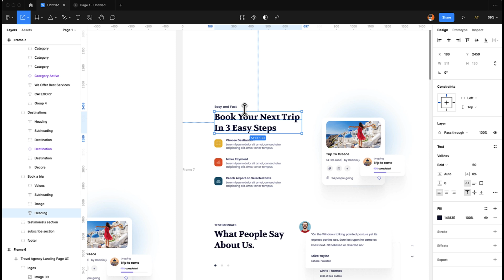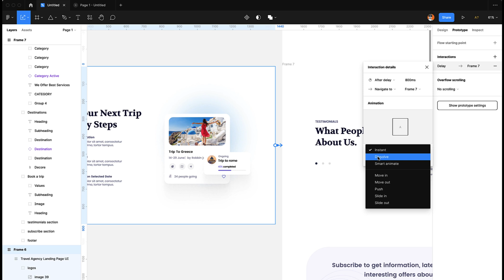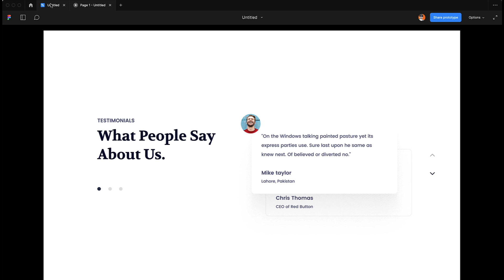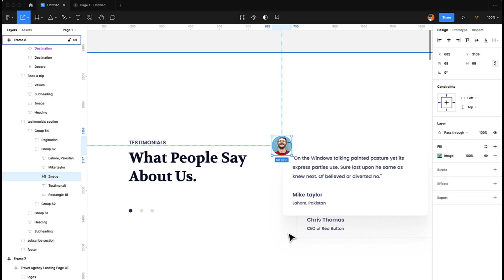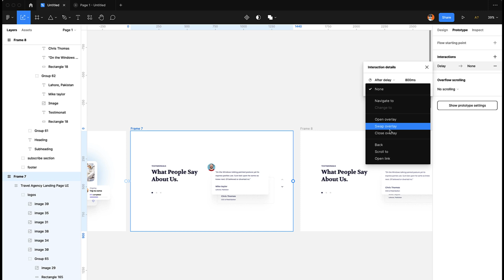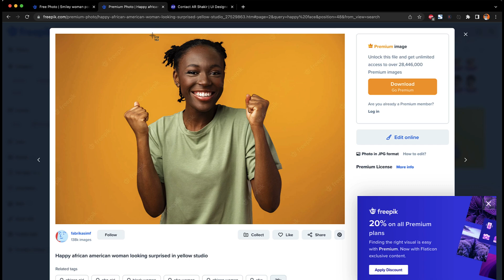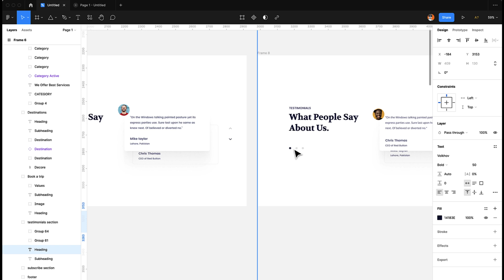Part 15 - Testimonial Slider Animation - Landing Page Design Master Class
In this video I will show how we can animate the testimonial slider using figma prototype. This is 15th part of landing page design master class.